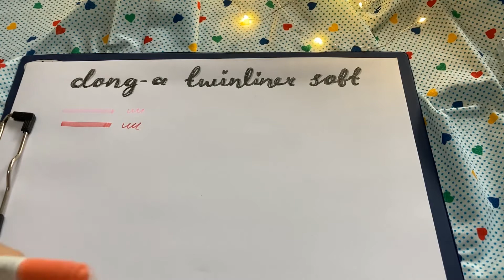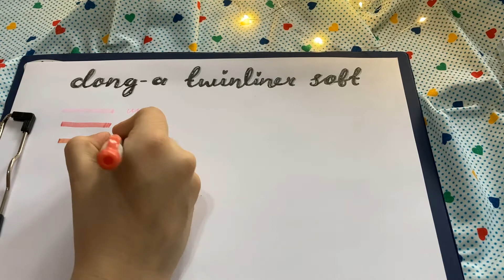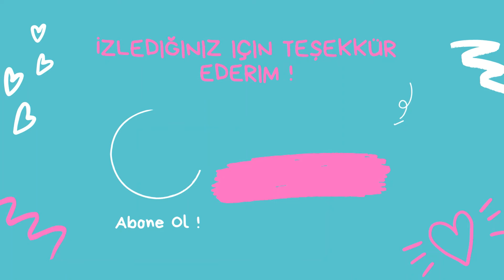Dong-a Twinliner Pen Kalem İncelemesi |SOFT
Merhaba Dostlarım ..
Bugün sizlerle Dong-a Twinliner Soft Kalemlerinin incelemesini yapmak istedim.. Umarım hoşunuza gider umarım beğenirsiniz ..
Fikirlerinizi bana yorum olarak bırakmayı unutmayın !

İyi Seyirler..

dong-a
dong-atwinliner